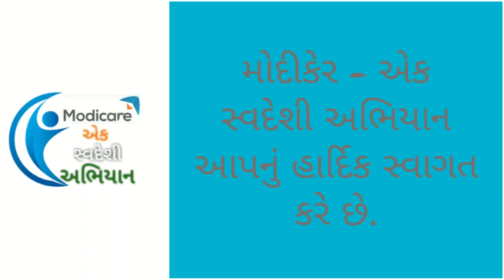Modicare Hand Wash Detailed Information In Hindi. Best For Corona. Apke Hath Ko Saaf Karna Hua Asan.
Modicare (One of the organization of Modi Group - 65000 Cr Turnover) is a 1st Indian direct selling organization which is having 450+ daily used products in more than 12 different categories.  Last year 2019 turnover was 942 Cr and growth is observed 10 times in last 4 year. Fulfills lots of people dreams.

Hand Wash is available in 3 different flavors / Fragrances - Green Apple, Strawberry & Citrusy Lime

Citrusy Lime Fragrance

An invigorating fragrance rejuvenates and energizes your senses while the gentle pH balanced soap free formula enriched with olive oil deeply cleanses, moisturises and conditions the skin and body.

Berry Strawberry Fragrance

The enticing strawberry fragrance offers a burst of freshness while the gentle pH balanced soap free formula enriched with olive oil deeply cleanses, moisturises and conditions the skin and body.

Green Apple Fragrance
An adorabel green apple fragrance provides unique freshness while the gentle pH balanced soap free formula enriched with olive oil deeply cleanses, moisturises and conditions the skin and body.

3 benefits in 1 : Hand Wash, Shower Gel & Bubble Bath
,pH balanced soap free formula - Skin friendly and provides more moisturising effect to the skin. Avoids over drying of skin
Anti bacterial -Germ guards in Sofwash fights against germs & foul body odour.
Olive Oil Derivative:Olive Oil Derivative: Soothes & nourishes the skin without stripping body’s natural oils.
Smart Attractive Packaging:Attractive transparent bottle with coloured pumps for dispensing adds convenience of use. Curvatures at the side of the bottle make it easy to hold in hand.

Sofwash Handwash For Kids

A pH balanced, Sulphate and Paraben free formula infused with olive oil derivative & Vitamin B5 to cleanse, moisturize & nourish delicate skin.